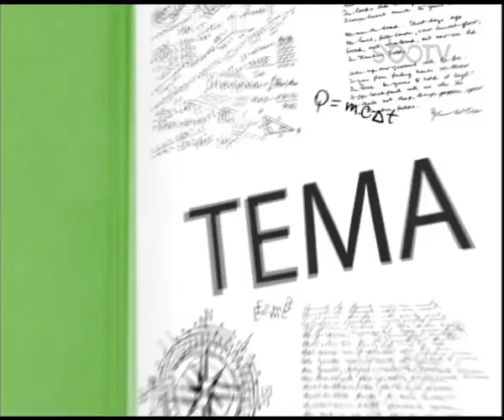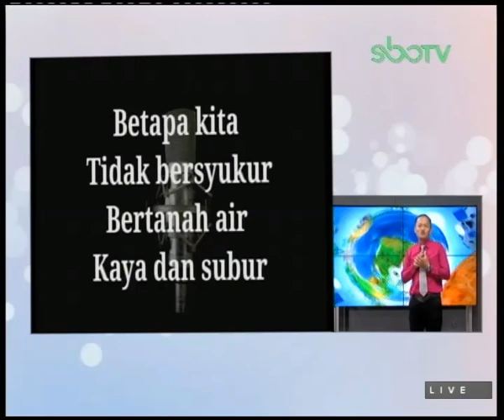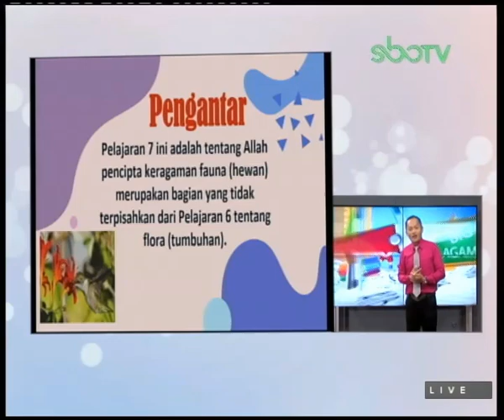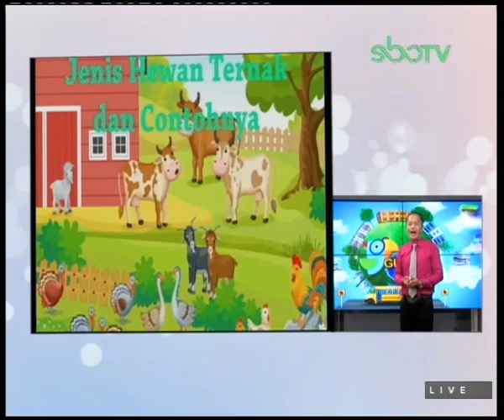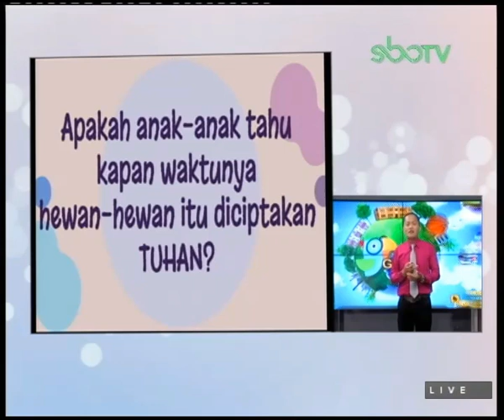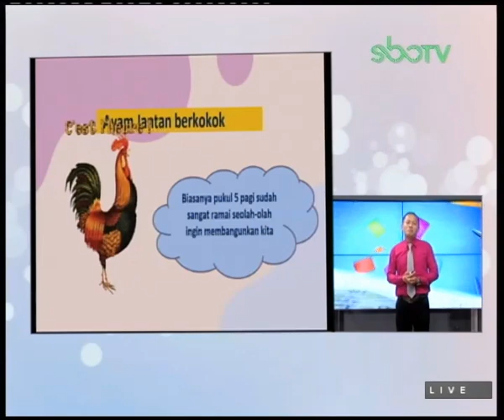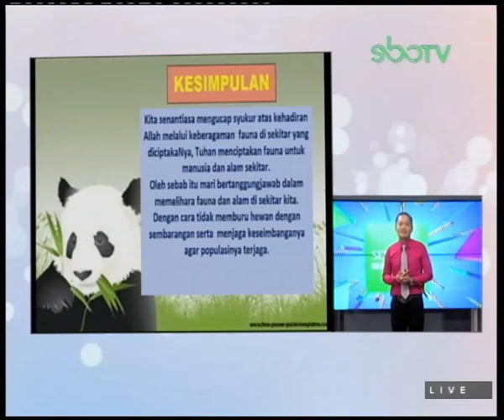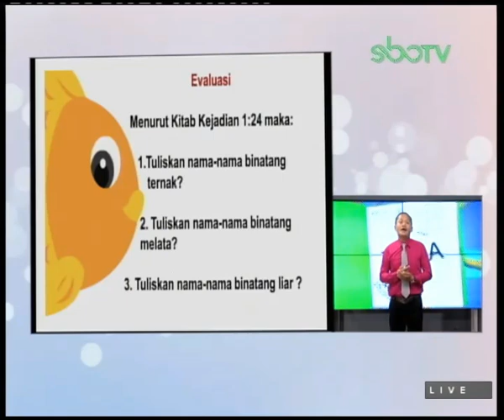GURUku SBOTV KELAS 3 Tema : AGAMA KRISTEN - 15 January 2021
ALLAH PENCIPTA KERAGAMAN FAUNA
Guruku : HENDRIK TRIANTOKO, S.Pd. - SDN LIDAH KULON III/469 SURABAYA